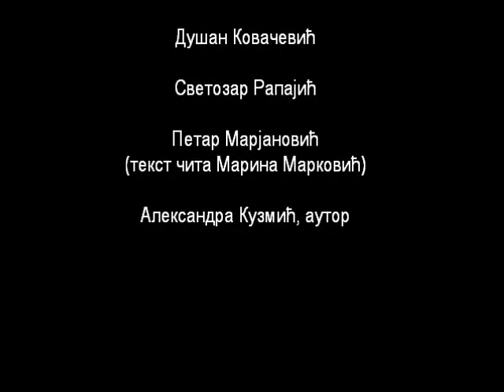СЛИКА СВЕТА У ДРАМАМА ДУШАНА КОВАЧЕВИЋА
представљање књиге
Александре Кузмић

издавач Музеј позоришне уметности Србије, 2014.

Среда, 8. октобар 2014. у 19:00

Учествују:
Душан Ковачевић,
Светозар Рапајић,
Петар Марјановић (текст чита Марина Марковић)
и Александра Кузмић, аутор